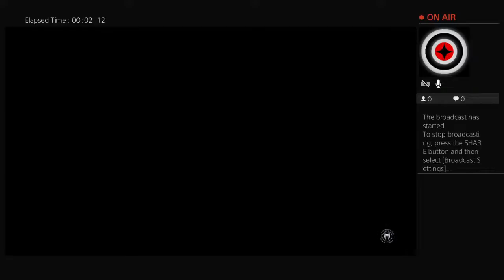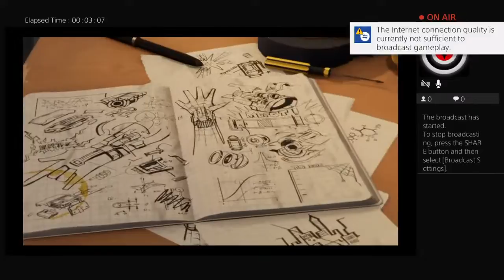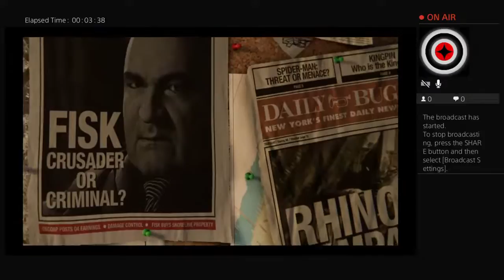350 with yasin from YOUTUBE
Fortnite game missions